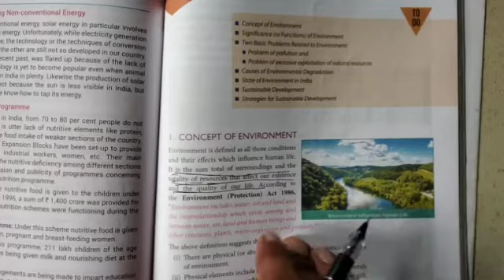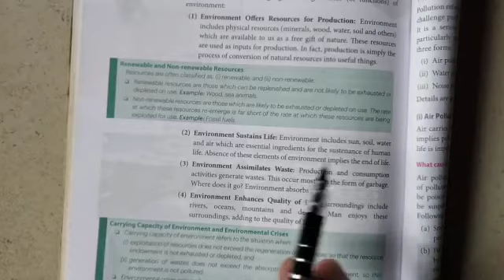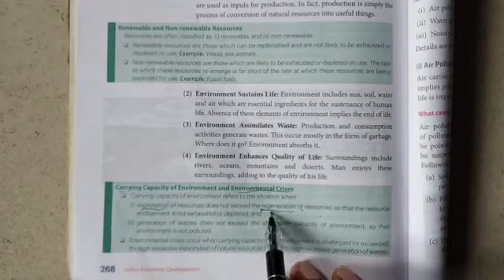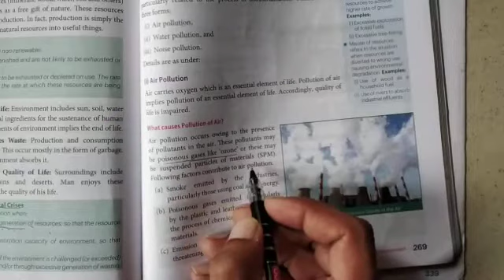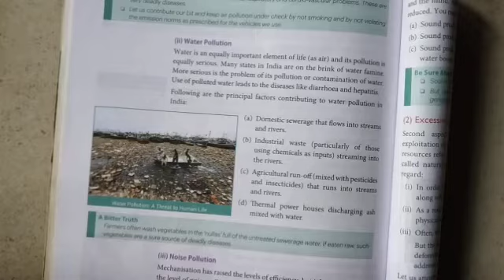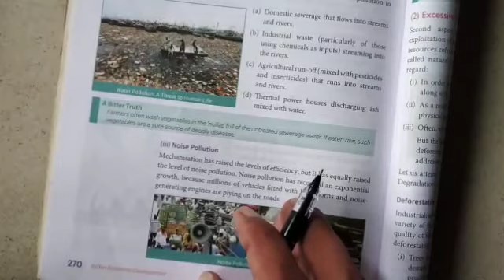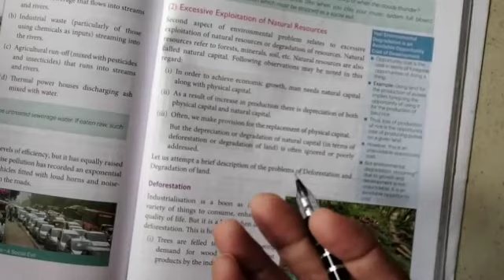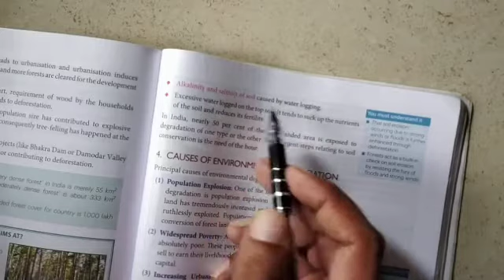Environment and sustainable development #(environmental pollutions)